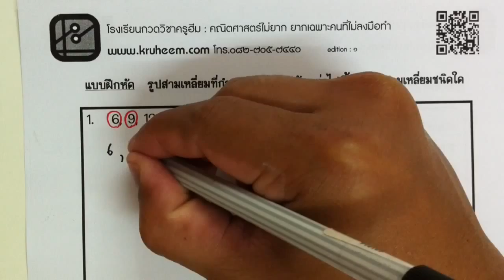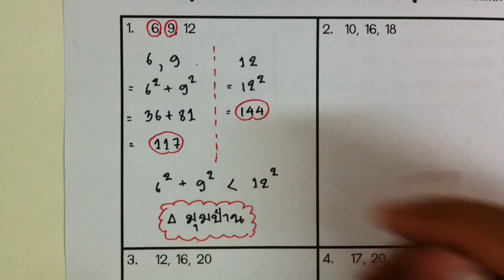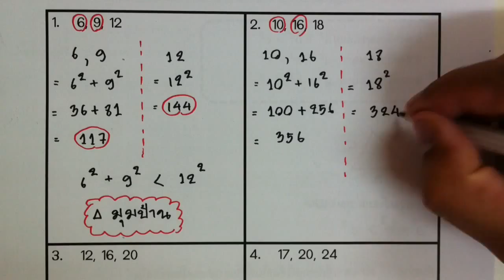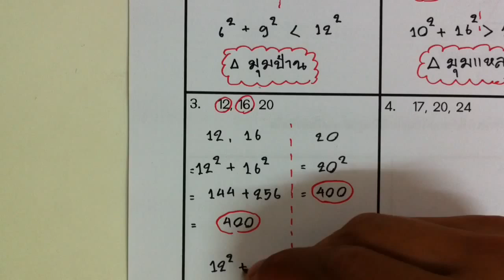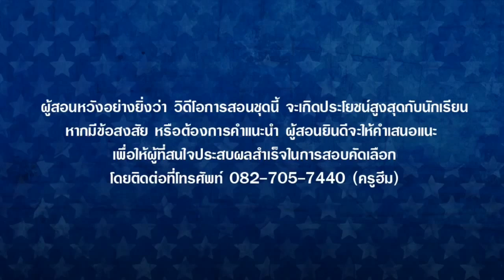การประยุกต์ 1 ตอนที่ 5 : คณิตเสริม ม.1